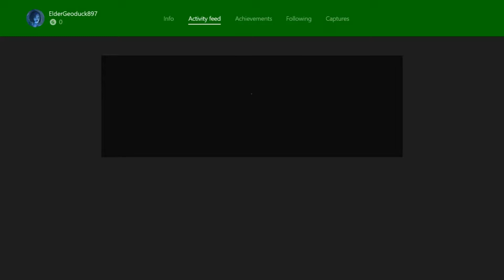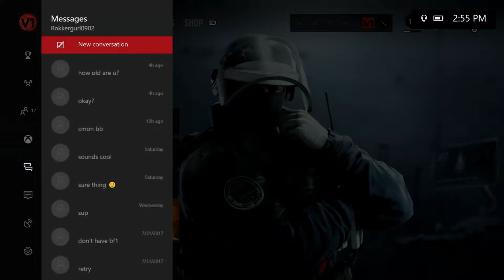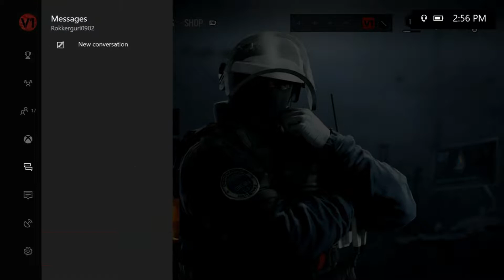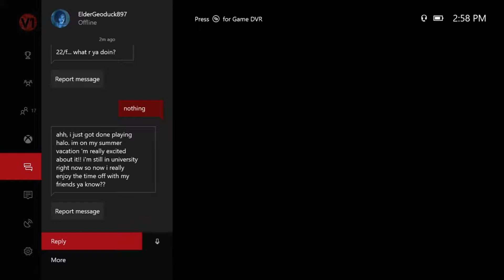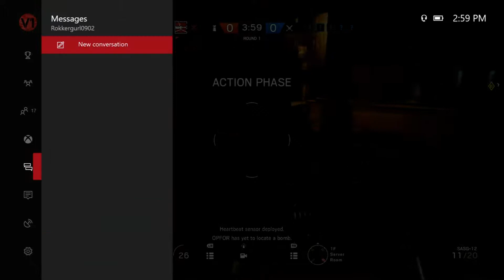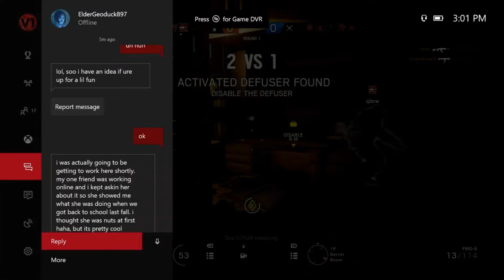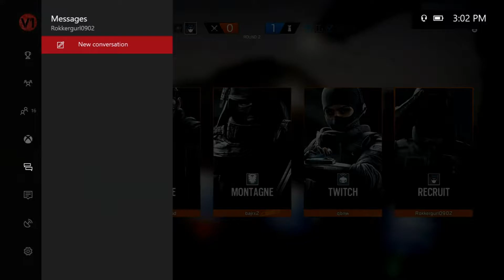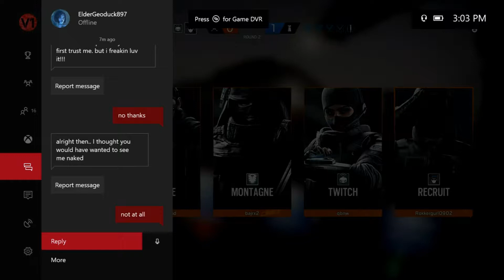PSA!!! (Rainbow Six Seige Gameplay)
Be safe out there guys :D

Feel free to follow me on some of my other social media below. I make announcements for uploads and streams there :D